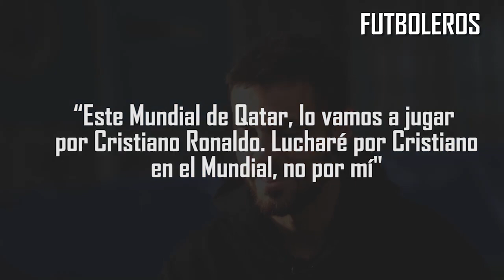CRISTIANO se RINDE a MESSI ""ES MÁGICO", el MUNDO del FUTBOL ESPERA que MESSI salga CAMPEÓN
El seleccionador español, Luis Enrique Martínez, aseguró este viernes que si no puede ganar España el Mundial de Catar 2022, le gustaría que fuera Argentina por Lionel Messi.

"Si no pudiera ganar España el Mundial me gustaría que fuera Argentina por Leo Messi", dijo Luis Enrique en su debut como 'streamer' en su nuevo canal de la plataforma Twitch.

El seleccionador español afirmó que "un jugador de la talla mundial de Leo Messi sería injusto que se retirara sin ganar un Mundial".

"Pero prefiero que gane España", añadió el técnico asturiano, que se estrenó este viernes como 'streamer' afirmando que tratará de salir cada día a interactuar con los internautas tras estar una hora contestando a preguntas de los usuarios.